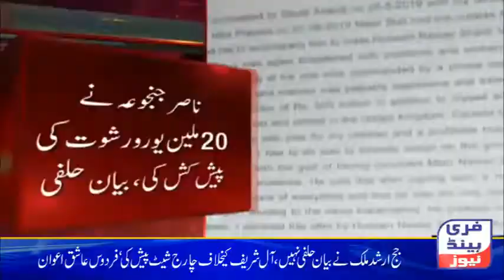Nawaz Sharif ne mun mangi qeemat ki paishkash ki Arshad Malik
نواز شریف نے منہ مانگی قیمت کی پیشکش کی‘ارشد ملک